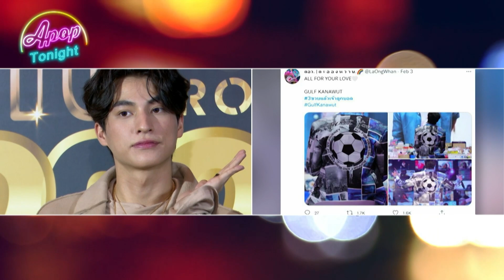“กลัฟ คณาวุฒิ” ปลื้มครบรอบ 3 ปี “ลูกบอลของบิ๊กกลัฟ” | Apop Today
เมื่อวันที่ 3 กุมภาพันธ์ ที่ผ่านมา ก็ถือว่าครบรอบ 3 ปีแล้ว สำหรับ “ลูกบอลของบิ๊กกลัฟ” ซึ่งเป็นชื่อแฟนด้อมของหนุ่มสุดฮอต “กลัฟ คณาวุฒิ” โดยแฟนด้อมก็ช่วยกันดันแฮชแท็ก 3ขวบแล้วเจ้าลูกบอล และ ลูกบอลของคุณบิ๊กกลัฟ จนติดเทรนด์ทวิตเตอร์ ล่าสุด ได้มีโอกาสเจอกับหนุ่ม “กลัฟ คณาวุฒิ” ในงานแถลงข่าว เปิดตัวภาพยนตร์ “บัวผัน ฟันยับ” ซึ่งเจ้าตัวบอกว่า รู้สึกว่ามันผ่านไปเร็วมากๆ และดีใจมากๆ เพราะเหมือนฉลองกับเพิ่งฉลองครบรอบ 2 ปีไปไม่นาน เหมือนที่เขาบอกว่าเวลาที่เรามีความสุขมักจะผ่านไปเร็ว หนุ่มกลัฟบอกว่าดีใจที่แฟนคลับซัพพอร์ตมาตลอด 3 ปี ไม่ว่าตนจะทำอะไรแฟนๆก็มักจะคอยซัพพอร์ตเสมอ

นอกจากนี้เจ้าตัวยังเล่าต่อถึงความฝันที่อยากจะเล่นภาพยนตร์ด้วย และตอนนี้ก็กลายเป็นจริงเร็วมาก ซึ่งทุกอย่างเกิดขึ้นเร็วมากไม่ว่าจะเป็นเรื่องละครหรือภาพยนตร์ และมันก็ถือว่าเป็นอีกหนึ่งโอกาสที่ได้ลองทำอะไรใหม่ๆ เจ้าตัวยอมรับว่ากดดันนิดนึง และตั้งใจที่จะทำงานออกมาให้เต็มที่ เพื่อที่จะไม่ทำให้ผู้ใหญ่ที่เลือกตนเข้ามาต้องผิดหวัง รวมถึงการได้ร่วมงานประกบกับนางเอกฝีมือดีระดับต้นๆของประเทศ อย่าง “แอน ทองประสม” ก็สามารถนำความรู้ที่รุ่นพี่แชร์มาให้ ไปประยุกต์ใช้ในการทำงานของตนได้

 ซึ่งตอนนี้ก็มีงานจากต่างประเทศติดต่อเข้ามา ไม่ว่าจะเป็นโซนยุโรปหรือเอเชีย ซึ่งรูปแบบของงานที่ติดต่อเข้ามา ส่วนใหญ่จะเป็นงานมิตติ้ง แต่ตอนนี้ก็ยังไม่ได้รับเนื่องจากสถานการณ์ปัจจุบันไม่เอื้ออำนวย แต่ถ้ามีโอกาสก็อยากจะจัดมิตติ้งร่วมกับอินเตอร์แฟน